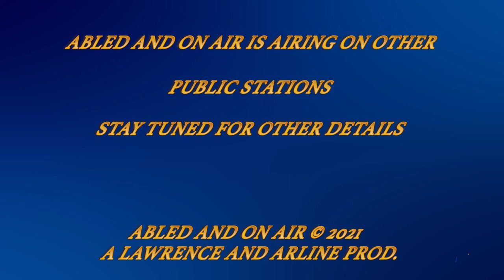Abled and on Air: Israel Accident and COVID Update